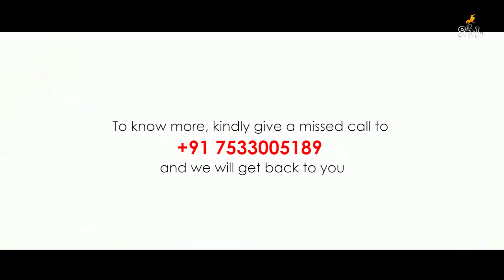To win trust you have to trust others first; Let's understand this is deep!!!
There is basically two element of trust first is trust among people while the other one is to trust your leader. If you don't trust his/her leader, you are moving far away from your goals. In every company, one should enjoy his/her role either to gain pleasure or to avoid pain. Trust is a trust and it's a path that you have to walk first...

Aimed at assisting entrepreneurs in their journey, School of Inspirational Leadership is a training and development organization. This video is a part of the SIL Mass Session. Through this, we aim at promoting learning and giving you some easy-to-apply tips that will help you transform your business.